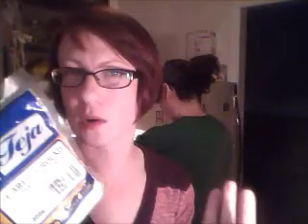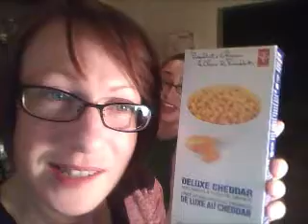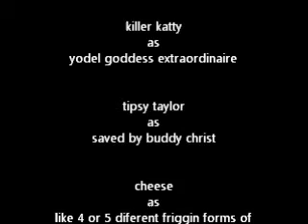taylors drunk kitchen six (pronounced 'seess')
this is where i pretend to have a friend, we make food, and somewhere in there alcohol is involved.
i could barely afford to pay her...